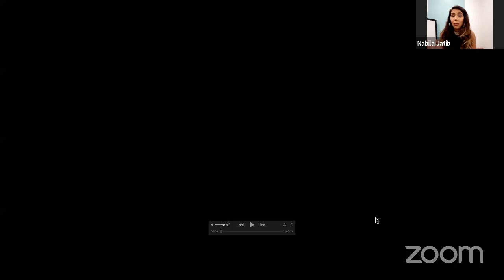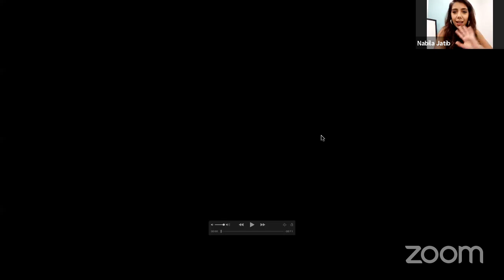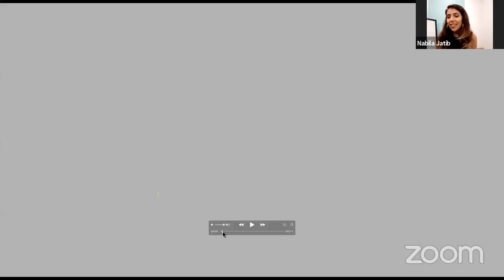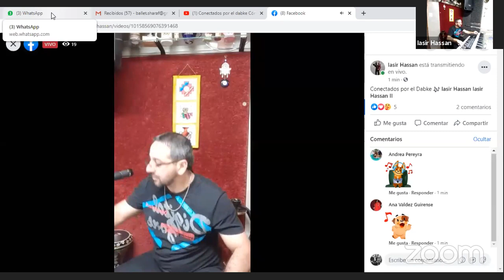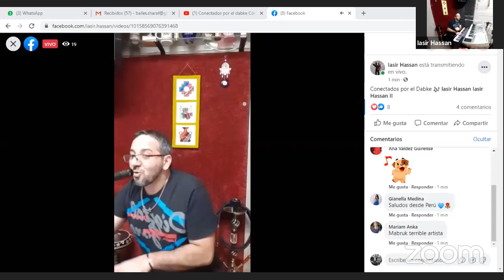Conectados por el dabke 2020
Transmisión en vivo de Conectados por el Dabke 2020!
Todo el país dabkeando!